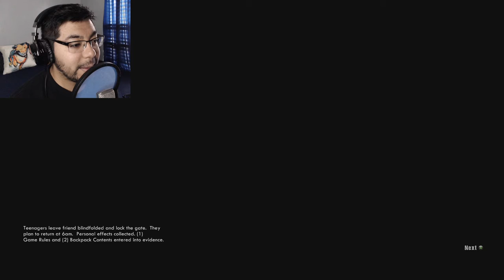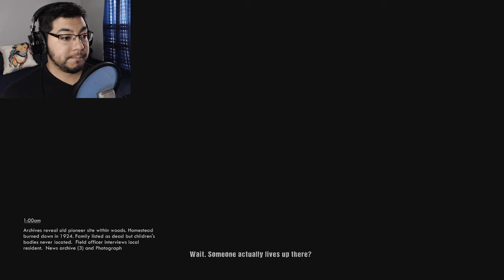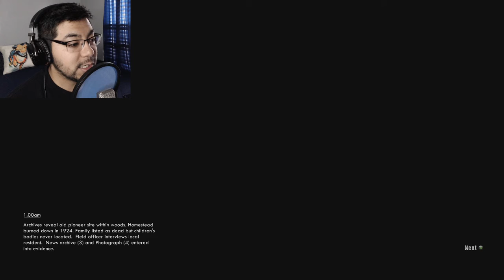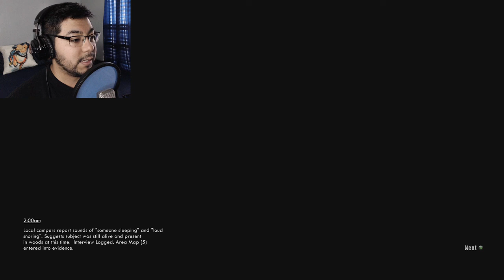LEFT TO DIE!/WICK - Part 1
WICK is a survival game by Hellbent Games where you must survive a night in a haunted forest said to have the ghosts of missing children. Will we be a ghost too?!.